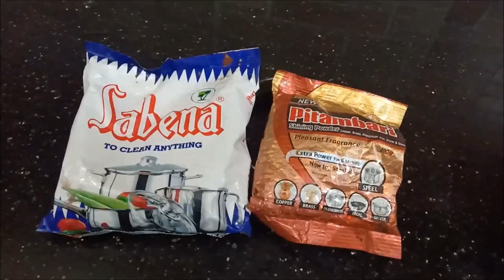சுலபமாக பித்தளை பூஜை பொருட்கள் சுத்தம் செய்வது எப்படி | How to clean brass easily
சுலபமாக பித்தளை பூஜை பொருட்கள் சுத்தம் செய்வது எப்படி/கையில் தொடாமல் பித்தளை பூஜை பொருட்களை சுத்தம் செய்வது எப்படி,இந்த தண்ணீரில் ஊர வைத்தால் போதும்  (cleaning pooja items in tamil,clean brass pooja items,how to clean pooja vessels in tamil,பூஜை பாத்திரம் பளபளக்க,how to wash pithalai pathiram in tamil,how to clean brass pooja items at home). In this video, we have shown easy method to clean Brass pooja items using tamarind and baking soda.